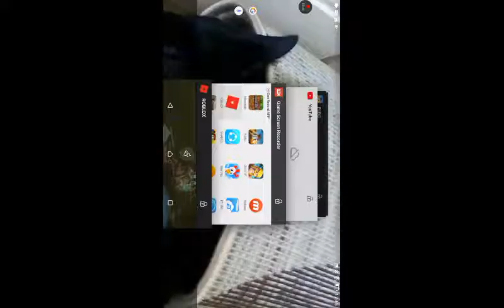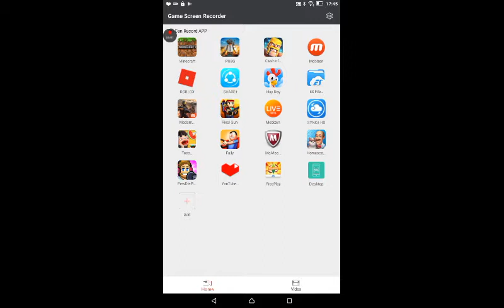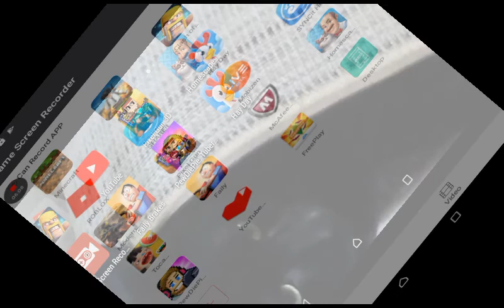Team fight darn chair